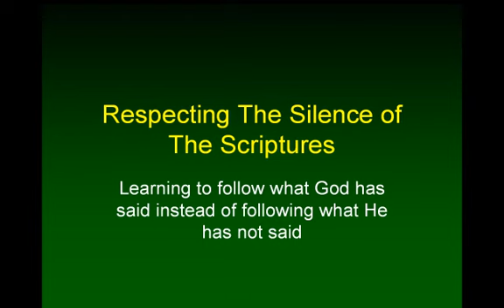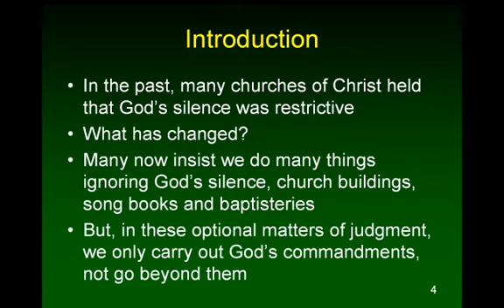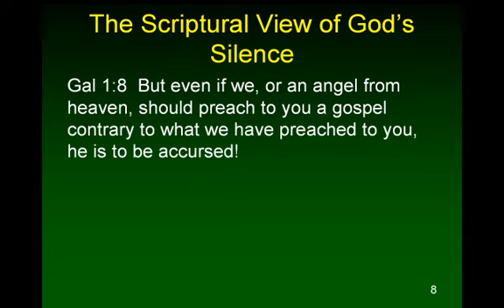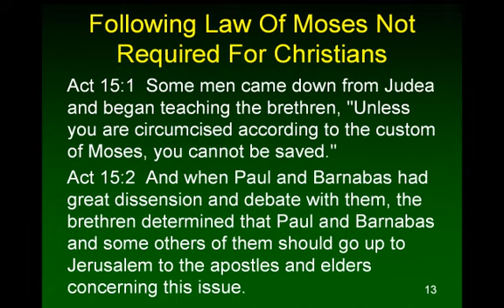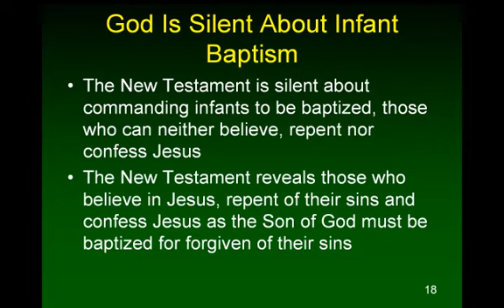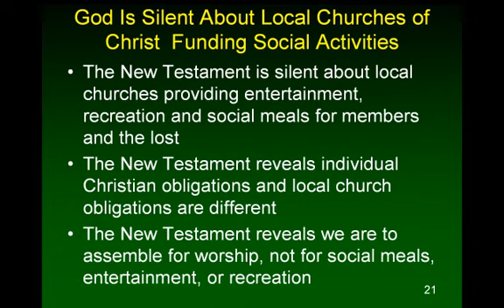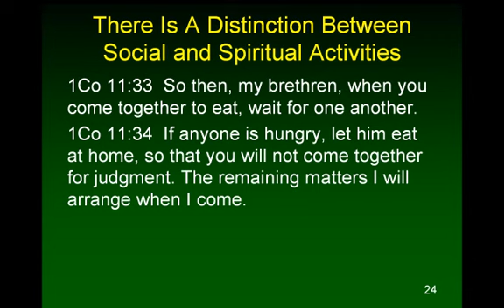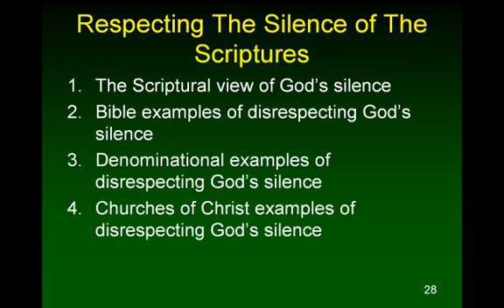Respecting The Silence of The Scriptures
Two attitudes affect how we look at the silences of the Scriptures. First, we view God’s silence as permissive. If He did not clearly forbid us from doing something, we are free to do it. This is the prevailing attitude in denominations and even among many churches of Christ. It means we can do many things that we can never find in the Scriptures and still think we are pleasing to God. Second, we view God’s silence as restrictive. If He is silent about something, we do not read His mind and practice something we guess He would be pleased with. Therefore, we must have book, chapter and verse for all that we do in His name. What attitude does the Bible teach? Why is it important in relation to Divine authority and the work of His church? We note examples of God’s silence in the Old and New Testaments, among denominations and churches of Christ.